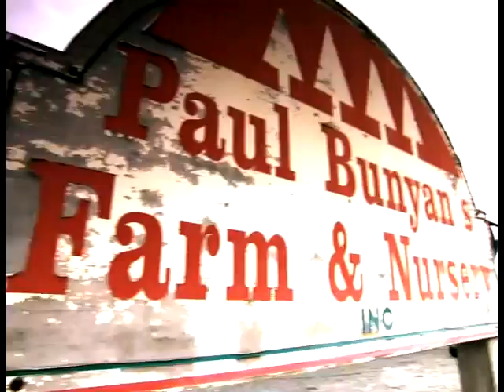Holiday - Big Y TV Commercial